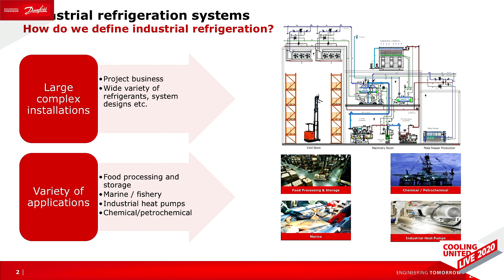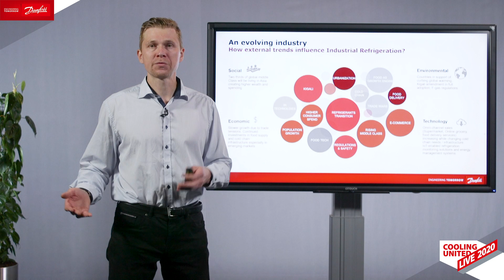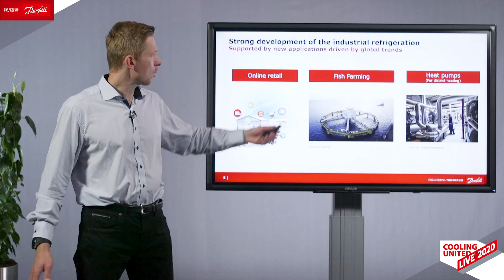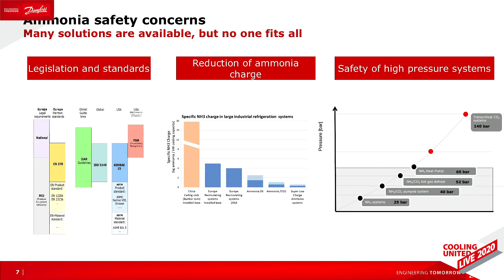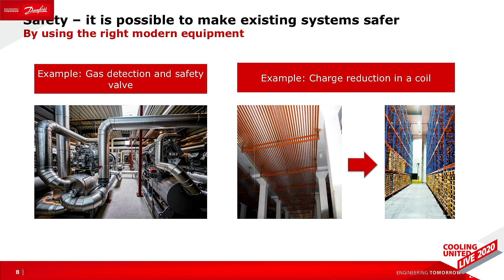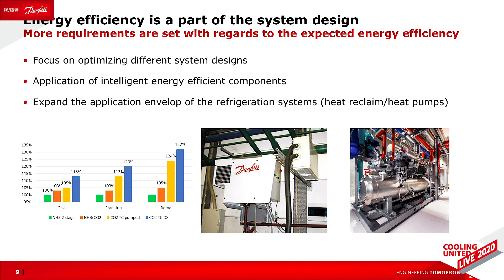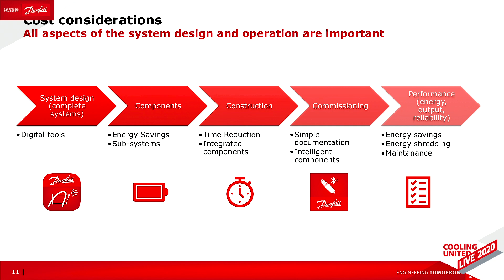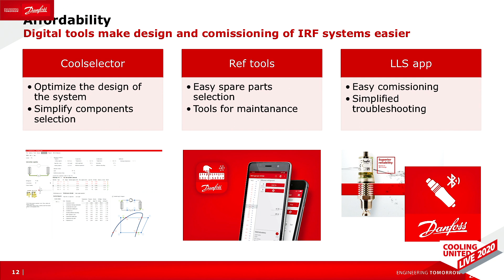Industrial Refrigeration trends | Cooling United Live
Vice President Industrial Refrigeration, Anatoli Mikhailov, walks you through the biggest trends in industrial refrigeration. He talks about global trends affecting industrial refrigeration—covering trends like: online retail, fish farming, and heat pumps.

Furthermore, Anatoli provides insights into industrial refrigeration trends relating to safety, energy consumption, environmental impact, and first and running costs.

Chapters
00:00 Global Industrial Refrigeration trends
04:10 Safety and regulations
06:43 Energy efficiency, first and running costs